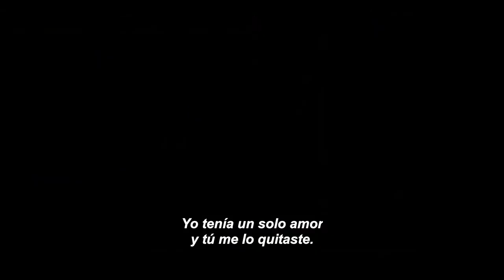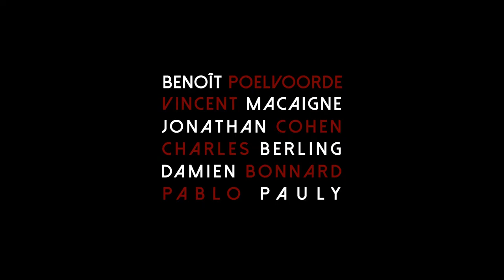23º Tour de Cine Francés | Trailer 'Blanca Como La Nieve'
La huérfana Claire (Lou de Laâge) es una joven hermosa. Su madrastra, Maud (la diosa-total Isabelle Huppert), siente celos de esta belleza y esta juventud, así que planea asesinarla. A punto de ser víctima mortal, Claire es rescatada por un extraño hombre del bosque y acaba viviendo en la casa de este y conociendo a otros seis extraños más que poco a poco irán convirtiéndose en sus protectores.

Lee nuestro review en el blog de CoucouLola !